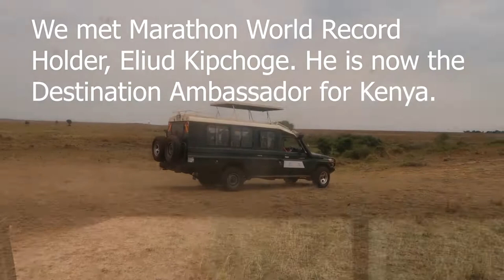SAW THE GREAT WILDEBEEST MIGRATION/ Maasai Mara Travel Vlog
Went to MaasaiMara for the annual WildebeestMigration, and it was spectacular! This was my first time seeing the greatest animal migration in the world...come along with me.